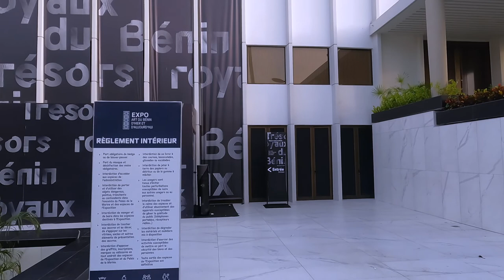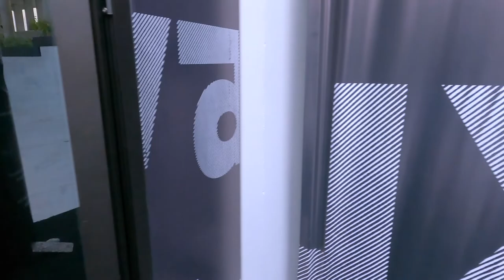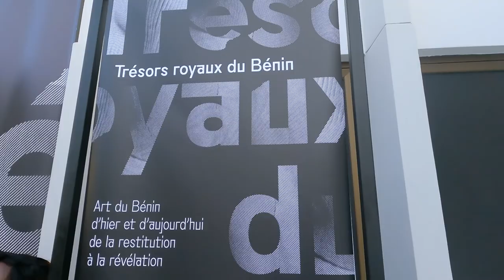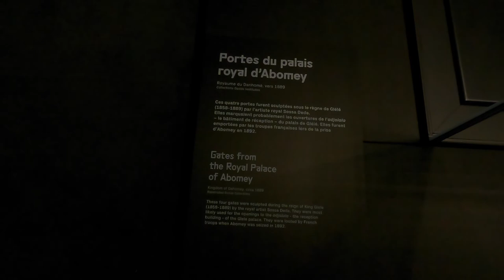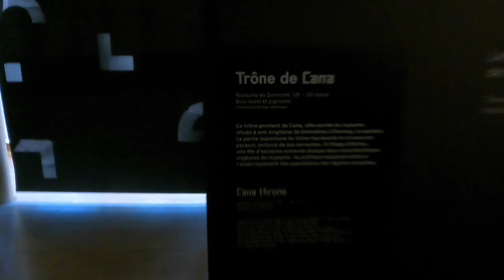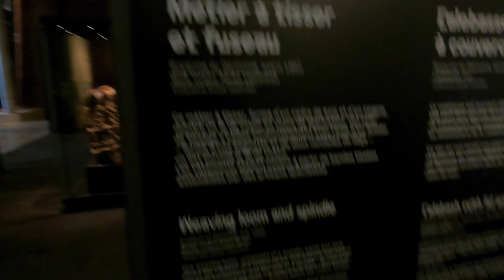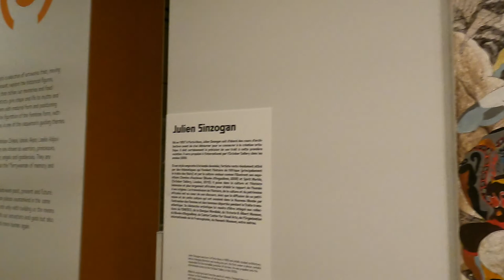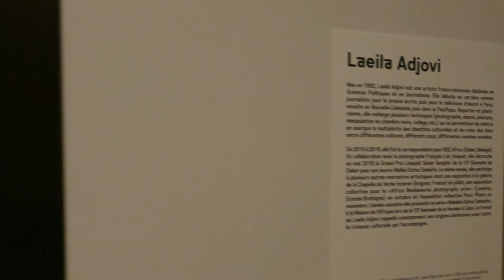Le Musée des Trésors Royaux du Bénin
Hello chers amis, j'espère que vous allez bien, Je reviens encore une fois avec une vidéo de mon séjour au bénin.
Cette fois je pars de Bohicon pour Cotonou où j'irais visiter le musée de la restitution des oeuvres d'Abomey.
Beau musée.
je vous invite à découvrir mon voyage